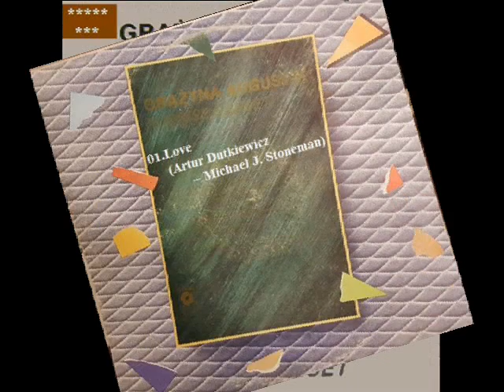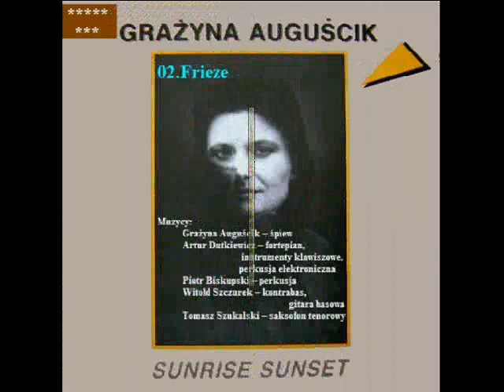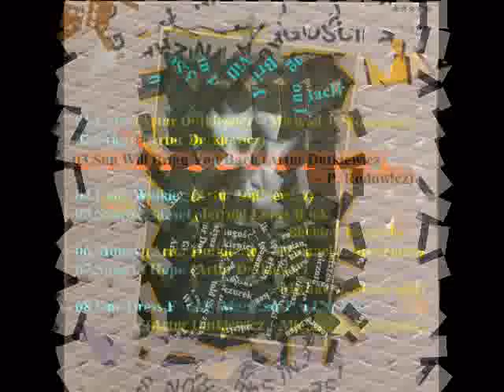Grażyna Auguścik – Sunrise Sunset (1988) Full album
Grażyna Auguścik (ur. 17 sierpnia 1955 w Słupsku) – polska wokalistka jazzowa.
W 1988 wyjechała do USA, gdzie występowała m.in. z Michałem Urbaniakiem i Urszulą Dudziak, a także z takimi muzykami, jak np.: Jim Hall, Michael Brecker i Randy Brecker, John Medeski czy Patricia Barber. Od 1994 mieszka w Chicago. W 2002, 2003, 2004, 2006 i 2016 r. uznana za najlepszą wokalistkę jazzową przez Jazz Forum.

"Sunrise Sunset" jest debiutancką płytą Grażyny Auguścik. LP wydany w 1988 roku przez Polskie Nagrania SX 2615 ukazał się już po wyjeździe piosenkarki do Stanów Zjednoczonych.

Muzycy:
Grażyna Auguścik – śpiew
Artur Dutkiewicz – fortepian, instrumenty klawiszowe, perkusja elektroniczna (DMX eledrums)
Piotr Biskupski – perkusja
Witold Szczurek – kontrabas, gitara basowa
Tomasz Szukalski – saksofon tenorowy

Lista utworów:
00:00 Love (Artur Dutkiewicz – Michael J. Stoneman)
05:37 Frieze (Artur Dutkiewicz)
07:03 Sun Will Bring You Back (Artur Dutkiewicz – P. Rodowicz)
12:26 Lady Walking (Artur Dutkiewicz)
17:35 Sunrise Sunset (Jerrold Lewis Bock – Sheldon Harnick)
24:38 Money (Artur Dutkiewicz – Michael J. Stoneman)
30:02 Song of Hope (Artur Dutkiewicz – Michael J. Stoneman)
35:43 One Dress For My Man and Ten For Me (Artur Dutkiewicz – Michael J. Stoneman)